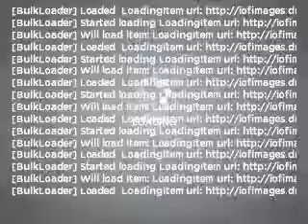2007 Nissan Versa - Industry CA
Year: 2007
Make: Nissan
Model: Versa
Trim: 1
Engine: 1.8 liter inline 4 cylinder 16 valve
Transmission: Automatic
Color: Gray
Mileage: 55176
Address:
17320 E Gale Ave.